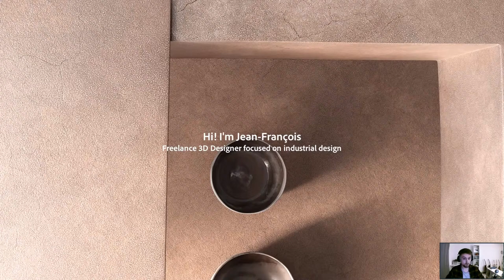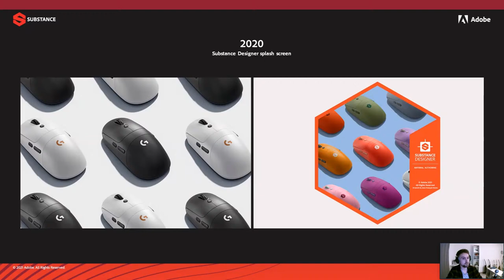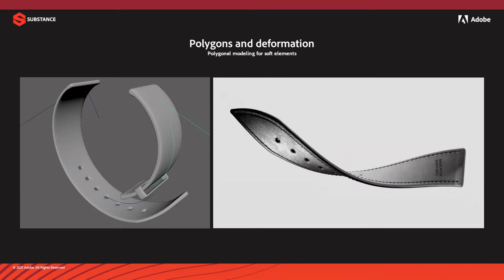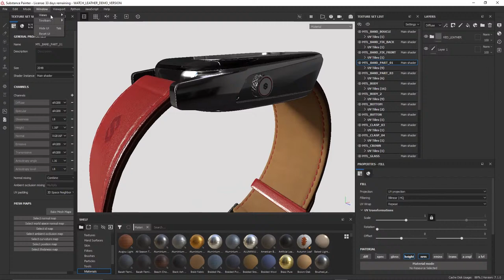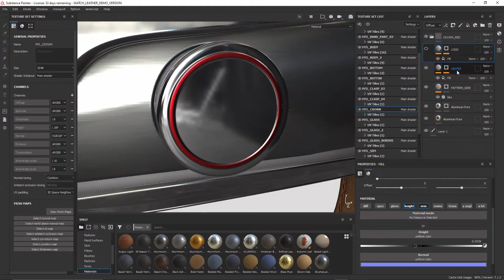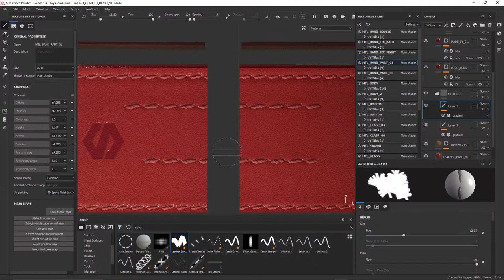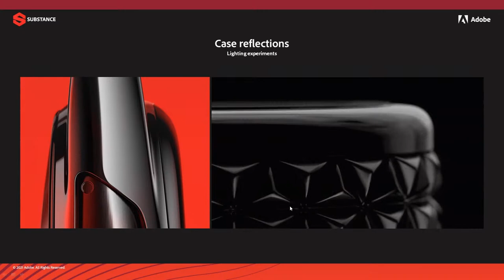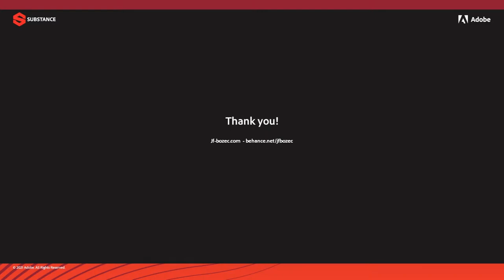Product Design Concept with Substance Painter | Adobe Substance 3D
Jean-François Bozec, 3D Designer, is the artist behind the artwork of our latest Substance Designer splash screen. We’re now happy to welcome Jean-François to present a livestream discussing his latest work on his watch design project, The Obsidian Watch.
Learn how Jean-François uses Substance Source materials and Substance Painter to achieve photorealistic results, including stitching, bump, and leather.